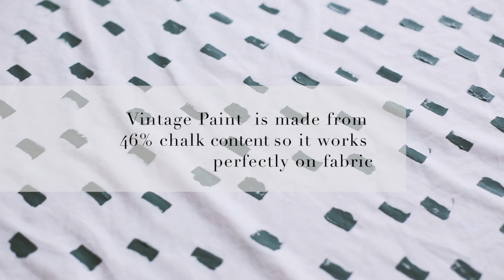DIY Play Tent with Vintage Paint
Finally sharing this tent I built for Ollen's first birthday. It's so easy I even decided to create a custom, hand stamped fabric to go with his first birthday party theme. I used Vintage Paint from Grand Illusions who have sponsored this video.